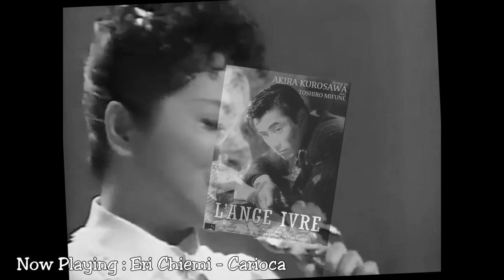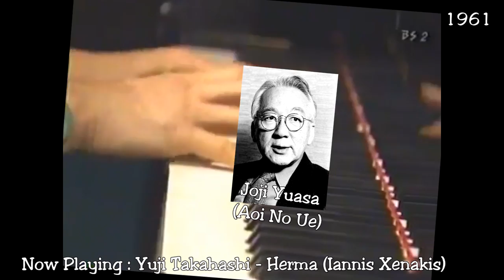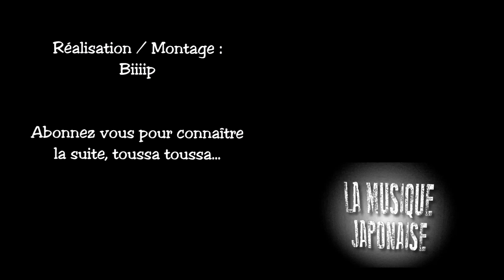La musique au Japon 2 - Tout est bon dans le son #11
LIENS ET AUTRES DETAILS DANS LA DESCRIPTION

N'hésitez pas à :
-me dire si j'ai fait une boulette quelque part ou à me reprendre !
-émettre une critique constructive !
-dire si vous avez bien aimé ou non !
-à en débattre dans les commentaires !
-me proposer des genres musicaux que je pourrai étudier, si ça vous dit !
-créer quelque chose vous aussi, n'importe quoi !

Sources :
-Japrocksampler de Julian Cope
-Wikipedia
-« le radicalisme étudiant au japon une
révolution culturelle ?" de  Toyomasa Fuse
-Japan's 1968: A Collective Reaction to Rapid
Economic Growth in an Age of Turmoil de Oguma Eiji
-La musique alternative japonaise, reflet du déclin des
mouvements étudiants par Chiharu Chujo